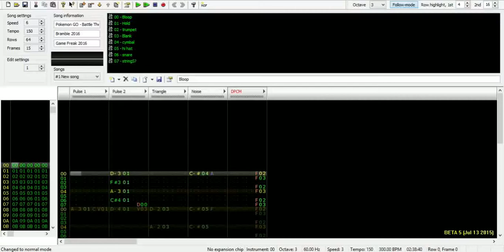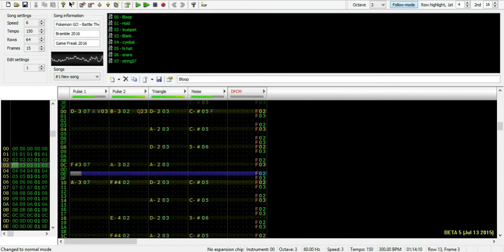Pokémon GO - Battle! (Wild Pokémon) - 8-Bit Remix [2A03]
Hey everyone! Pokemon GO just came out in America RIGHT as I was deciding what song to cover for the day (after today it's back to requests for a while), so this sorta fell together as a result! I'm super excited to play this game some more, it looks pretty promising and it can only get better from here! This song itself isn't the most memorable of wild battle theme's but it's not awful either. I'm fairly certain Masuda composed this one as well, but something about it doesn't feel as good as most others. Anyways, thanks for listening and I hope you enjoy!

By the way, I'm finally home tomorrow (technically later today..) so the schedule should be back to a video a day and I will be getting back to everyone's requests!

=Credits=
Composition most likely by Junichi Masuda
Game by Nintendo, Niantic Inc, and Game Freak